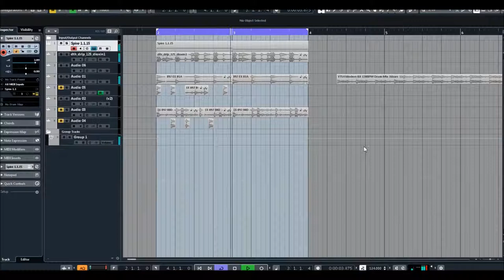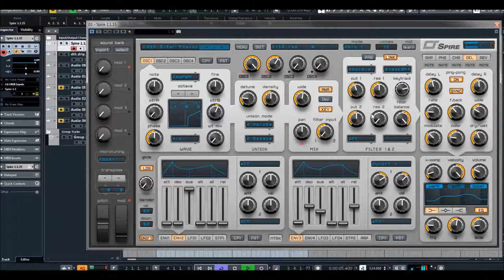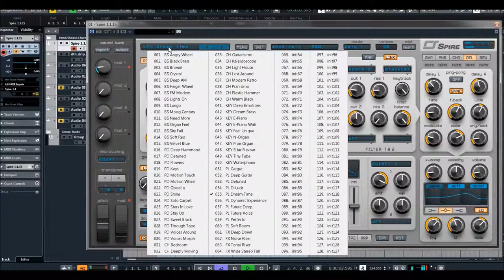Reveal Sound | Spire EXP | Deep House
9x unison voices on each oscillator

4x Macroses, 4x Envelopes, 4x LFOs with morphing shapes,
15x Matrix slots each of equipped with 2x sources and 4x targets

2x multimode filters with analogue and digital types of filtering

VERSATILE OSCILLATORS
4x multimode polymorphing oscillators

Presets Preview:
00:00 Intro
00:37 CH
01:20 BA
02:12 PD
04:18 CH 2
06:28 Key
06:50 PL